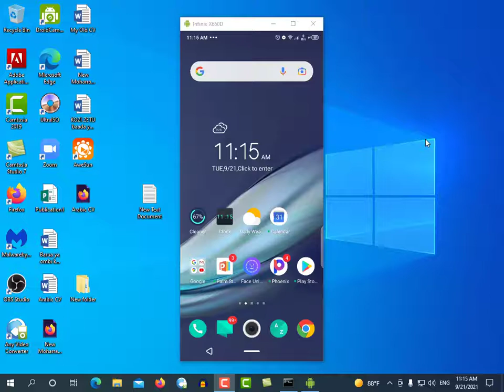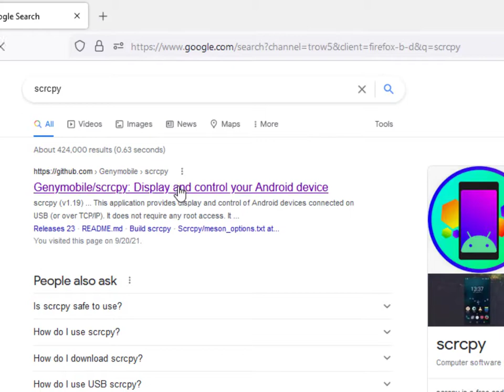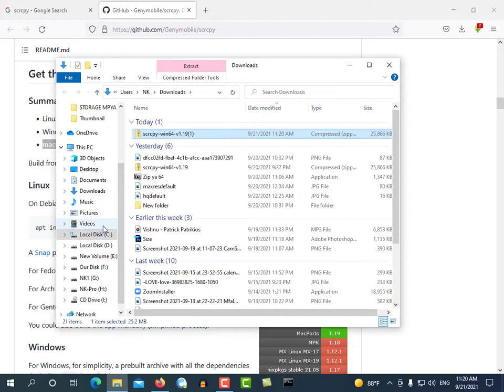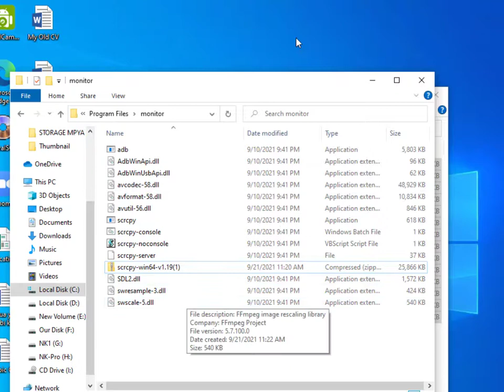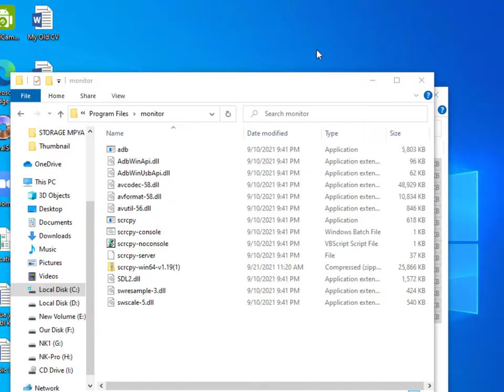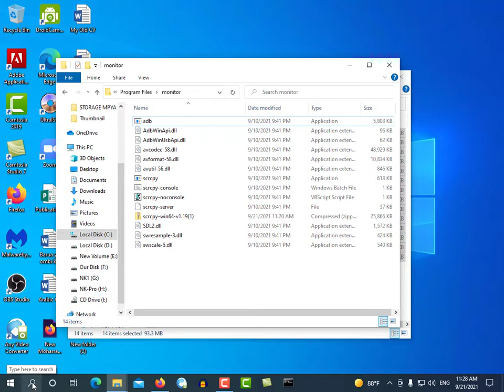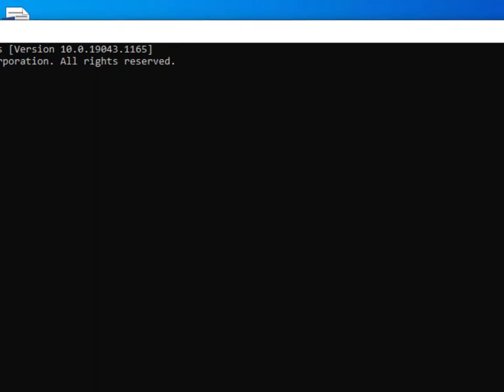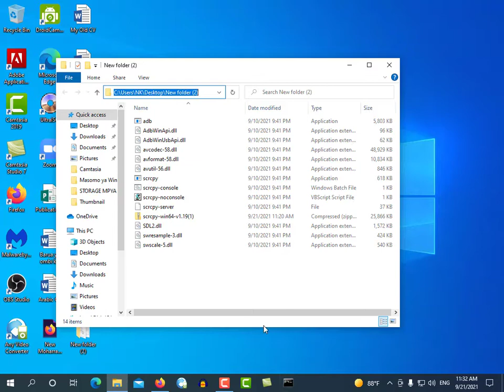Control simu yako kwa Computer kupitia USB | Mirror your phone via USB (Windows Mac Linux)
Control simu yako kwa Computer kupitia USB | Mirror your phone via USB (Windows Mac Linux) unaweza kutumia Keyboard ya computer kuandika katik simu yako, kiurahisi kabisa.

How Cast Android Screen to PC | Screen Mirror to Windows Computer | Wireless Screencast
How To CAST Android Mobile Phone Screen to PC Laptop
How To Turn On USB Debugging With A Broken/Black Screen | O. Henry
How to Cast Phone to Windows 10 PC
How to access damaged phone screen on pc
Mirror your phone via USB (Windows Mac Linux)
Control simu yako kwa Computer kupitia USB
Jifunze Ms Word kutokea ziro mpaka kuibobea
Jifunze computer kutokea zeero
JIFUNZE EXCEL KUTOKEA ZIRO
insi ya kuzuia baadhi ya App kutumia Internet katika simu
Basic Computing Skills - Orientation
Introduction to Programming and Computer Science - Full Course
Jifunze kutumia Keyboard
Ukimfanyia hivi hatoweza kuitumia computer yake (no start, no right click menu, no my computer)
Jifunze Kuandika Kwa Speed Katika Keyboard Ya Computer Yako.
Jifunze kuhusu Matumizi ya Keyboard (Introduction to Keyboard - Swahili Version)
Jifunze KUTENGENEZA LOGO HAPA PART 1
Jinsi ya Kutengeneza Logo Transparent PNG Kwa Kutumia | Adobe Photoshop 2022 New Updates
Computer Networking Complete Course - Beginner to Advanced
Hub, Switch, & Router Explained - What's the difference?
ANGALIA JINSI YAKUWEKA DRIVER YASAUTI KWENYE KOMPYUTA ILIYOPOTEZA SAUTI
Jinsi ya kuongeza sauti zaidi katika simu yako
Jinsi ya kuongeza sauti ya simu |boost sauti kwenye simu | how to increase volume level with an app
JINSI YA KUPANDISHA MTANDAO (APN) KATIKA SIMU YAKO
Jinsi Ya Kuunganisha Internet Kwenye Simu Yeyote..(Android)
JINSI YA KUUNGANISHA WI-FI BILA KUWEKA PASSWORD- NJIA RAHISI SAANA
Jinsi ya kuzima simu kwa kuweka password
Jinsi Ya Kutazama Namba Yako Ya Kitambulisho Cha Nida
TUNDULISSU ateuliwa na Samia Balozi mpya Ubeligiji muda huu?,Viongozi wa Chadema wazungumza
jinsi ya kuwasha na kuzima computer ||jifunze computer
Jifunze Microsoft Excel hatua kwa hatua sehemu ya 1 (Introduction to Excel step by step part 1)
Jinsi ya Kutumia Microsoft Excel ( Kufungua) Part1
JINSI YA KUTAFUTA POSITION AU RANK YA MWANAFUNZI NAFASI KWENYE EXCEL KWA KUTUMIA NJIA RAHISI KABISA
UKWELI KUHUSU FACEBOOK, INSTAGRAM NA WHATSAPP KUDUKULIWA, TAMKO LATOLEWA
هكذا عطلت الصين منصات فيس بوك.. وتكتم أمريكي
Mark Zuckerberg loses $6 Billion in hours as Facebook plunges
Facebook whistleblower: Mark Zuckerburg is responsible for the company's decisions
Whistleblower says Facebook harms children, democracy and more - BBC News
LIVE: WATOTO WA MBOWE NA WAKILI KIBATALA WAKIINGIA MAHAKAMANI
LIVE Kinachoendelea Bungeni Maswali na Majibu ya Papo kwa Papo kwa Mawaziri
SIMULIZI: MAKONDA ATAJWA NA MTOTO ALIYEKATWA MGUU "MFUPA UMEONEKANA, NILIKUWA CHEKECHEA"
Mahojiano maalum ya DW na rais Samia Suluhu Hassan
Rais Samia Suluhu akutana na Tundu Lissu; mkutano umefanyika nchini Ubelgiji
This bird kills and eats monkeys (eng subs)
شاهد الشاهين، أسرع كائن على الأرض الصاروخ الحي وهو يقوم بصيد فرائسه مشهد لا يصدق
Senegal 🆚 Egypt All Penalties - TotalEnergies AFCON 2021 - Final
The Pink Panther Show Episode 61 - Pink on the Cob
KIGWANGALA AMVAA WAZIRI MKENDA - "ANANICHAFUA, NILIMUOMBA MAGUFULI NIJIUZULU"
LIVE: KILICHOTOKEA MAHAKAMANI BAADA YA MBOWE KUKUTWA NA KESI YA KUJIBU
KIMENUKA MBOWE ASHINDA KESI MUDA U BAADA YA MASHAHIDI KUSEMA UONG MAHAKAMANI JAJI AFANYA MAAMUZI AYA.